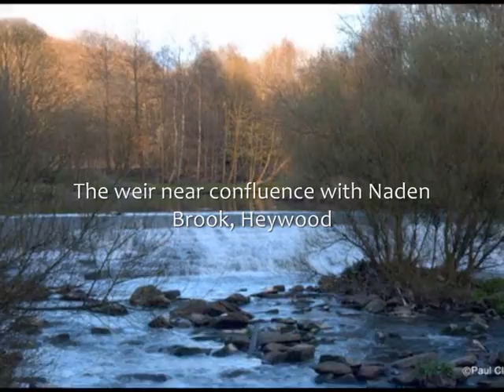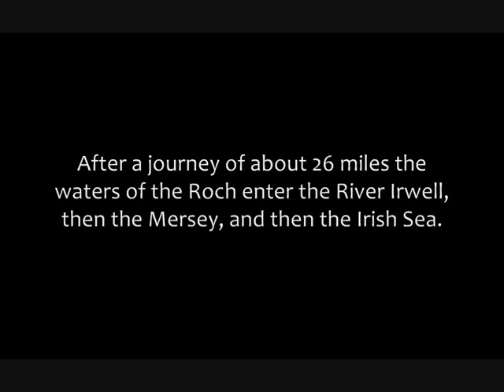Journey of the River Roch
Rising in Chelburn Moor, south of Todmodern, the Roch flows through Littleborough, Rochdale and Heywood before joining the Irwell at Bury. Here are a number of images from along the course of the river, set to 'Ballad of Easy Rider' by Fairport Convention. From the blog "Monkey Town: Heywood in History".